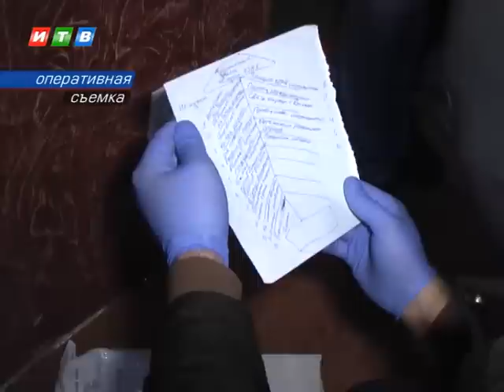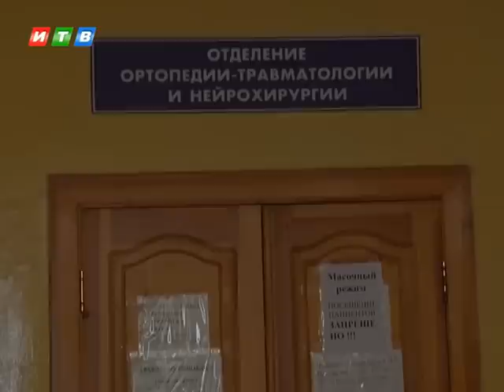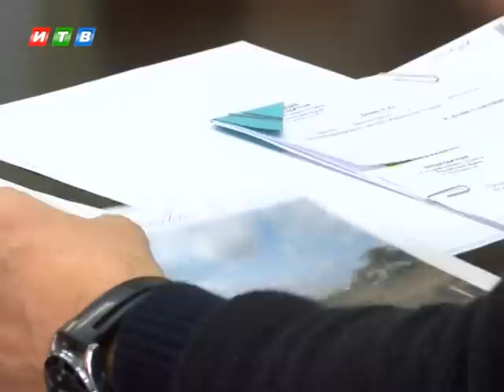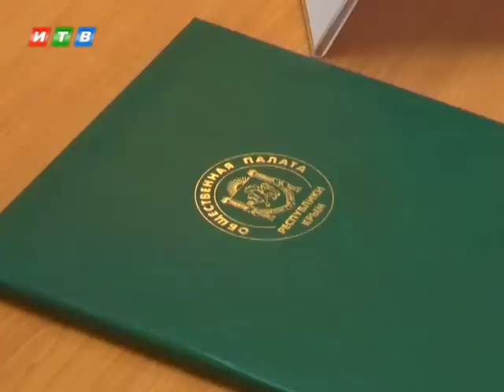Наши новости от 29.03.19